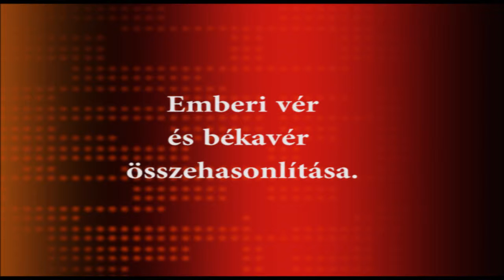Emberi vér és békavér összehasonlítása